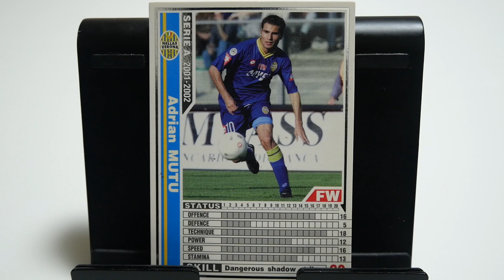WCCFカード紹介 ルーマニアの暴君 ムトゥ🇷🇴